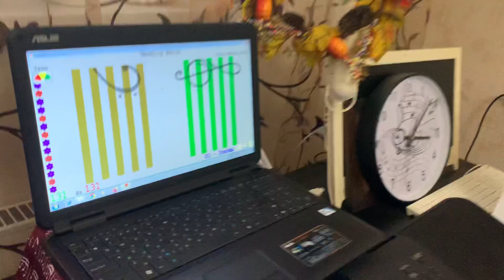Andrey, 12 yo. Чтение нот с листа на Р2: Ф.Мендельсон "Свадебный марш"